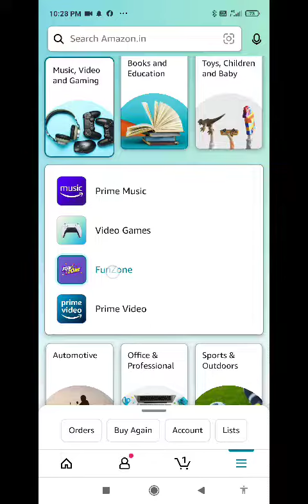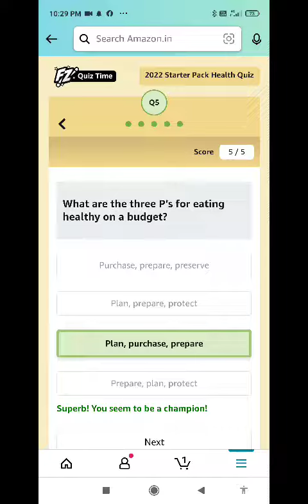Amazon Funzone 2022 STARTER PACK Health Quiz Answers Today|AmazonQuiz |15 December|Daily Quiz Time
Win 10 to 100000 Amazon Pay Balance  and More Exciting Prizes @PrimeVideoIN
15 December 2021 Amazon Quiz Answers: Watch Video to get Answers of All Questions in it, Answer it on Amazon App before 15 December 2021 and stand a chance to Win Don't Forget To Like The Video & Subscribe Our Channel For Latest Amazon Quiz Answers. @RedSkyYT

Good Luck..
Take Care.!

Questions :-

topics covered :-

amazon quiz
amazon quiz answers today
15 December amazon quiz
15 December 2021 amazon quiz
amazon
quiz

Other quiz:-

Today qu1Z,
Quiz Time,
Fun zone,
Amazon Quiz,
Today qu1Z,
Quiz Time,
Fun zone,
Amazon Quiz,
15 December 2021 Amazon quiz
Amazon quiz | 15 December 2021 Answers
15 December 2021 Amazon quiz
Amazon Quiz 15 December 2020 Answers,
15 December 2021 Amazon quiz answers,